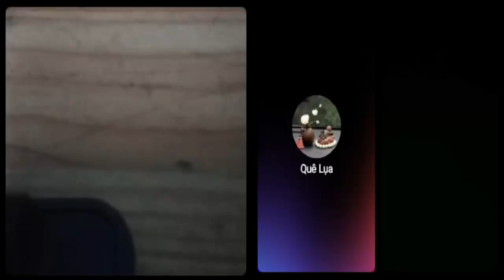Không quá khó để biết bản chất của tổ chức Đào Minh Quân nhưng một số người nhận thức còn quá kém